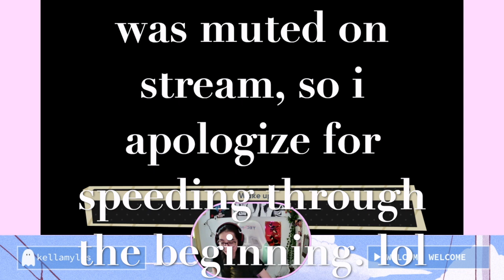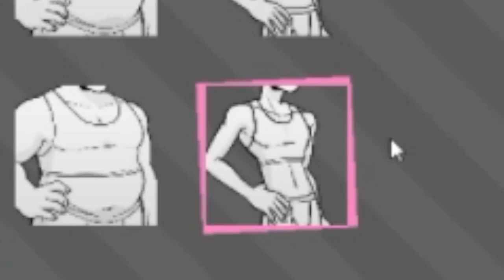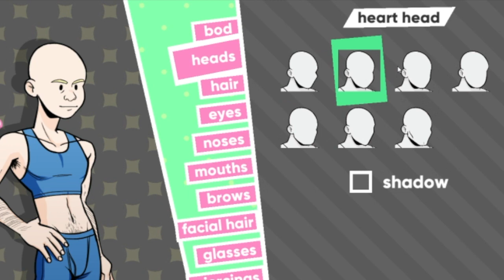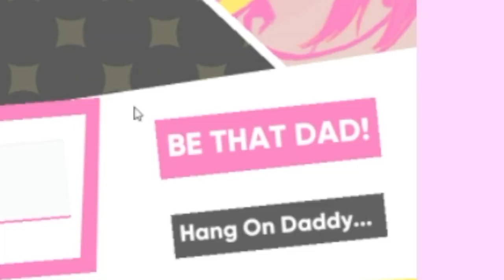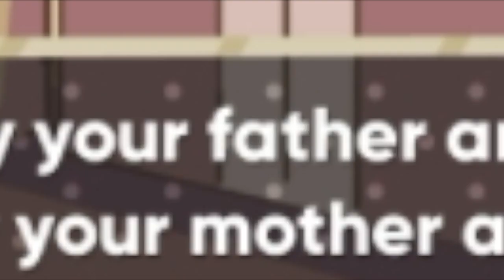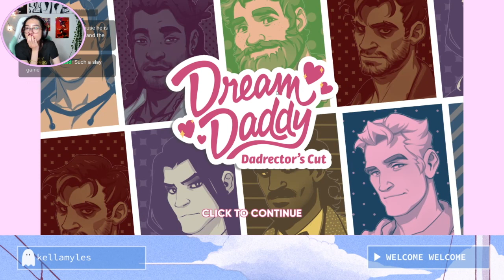playing dream daddy! w/ cameron | part one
hi hi!
Here is the edited version of my stream from earlier this week.

Follow me on:
twitch, twitter, instagram, and tiktok @kellamyles